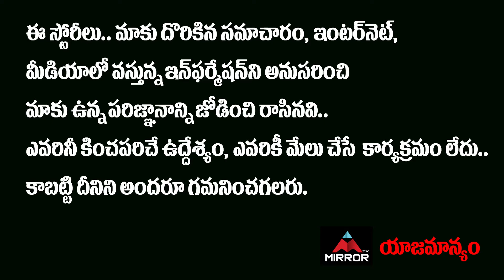ARYA Super Speech At Enemy Movie Pre Release Event | Hero Vishal,Mamatha MohanDas | Mirror Tollyaood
10.My Village Show Anil Geela About Bigg Boss 5 Telugu Entry | Anil Geela Wife Amani | Mirror Tollywood